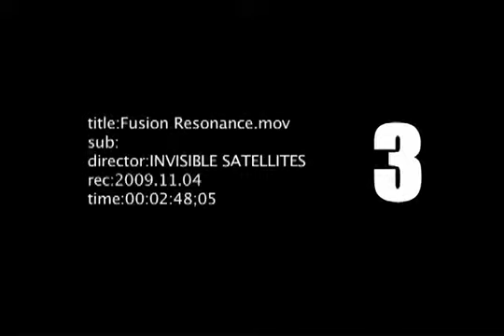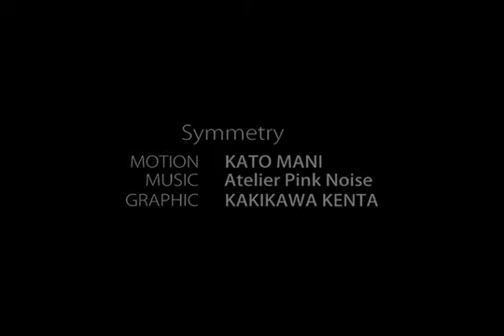INVISIBLE SATELLITES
Director KAKIKAWA KENTA
motion KATO MANI
motion/edit YOSHII KAZUTO
music  Atelier Pink Noise